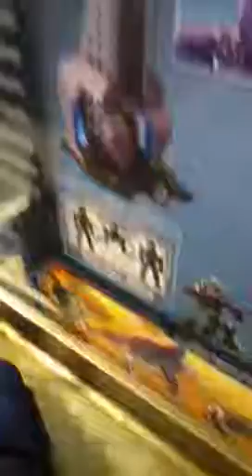Halo mega blocks wraith review set 97014